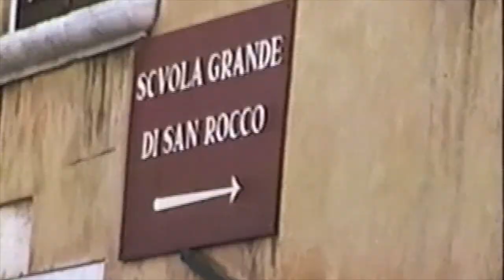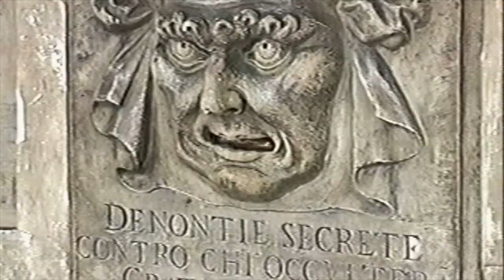Italy - November 1997 - Venice - 4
This video is about Italy - November 1997 - Venice - 4